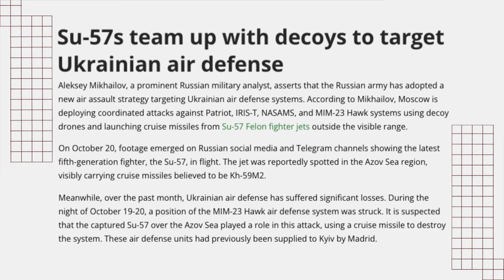നാറ്റോയുടെ ആയുധങ്ങളെ കൊള്ളയടിച്ച SU57| 17 വ്യോമ പ്രതിരോധ സംവിധാനങ്ങളെ നഷ്ടമാക്കിയ ഉക്രൈൻ|VoiceofWiki